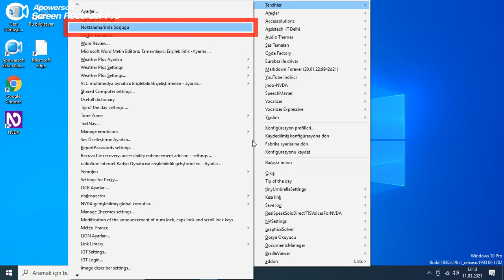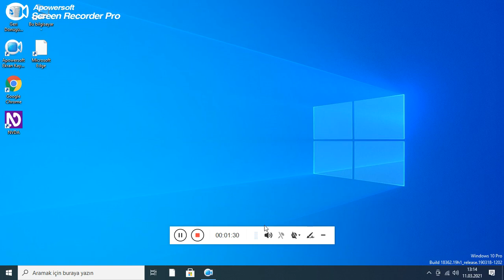Auda city eklentisi